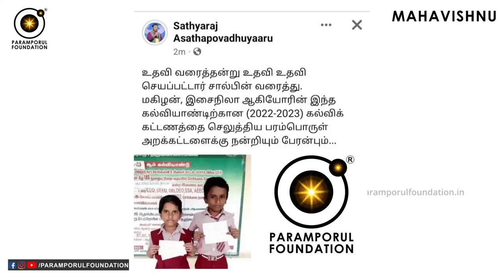அலைகடல் சத்தம் நம்முள் எப்போது கேட்கும்? Alaikadal & Deep Silence Facts in Kundalini Meditation!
For daily Annadhanam & Other Charity Activity Contributions:

NAME : PARAMPORUL FOUNDATION
AC NO : 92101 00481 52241
IFSC: UTIB0000210
SAVINGS TRUST AC
AXIS BANK